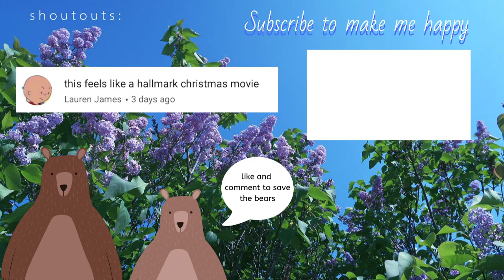Who Do U Love - Monsta X (Female Cover) Ft. Jai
I'm proud to share this project I've been working on with Jai for a long time!

Y’all Jai is so talented she even wrote her own rap verse, how amazing is that?? Please go show her some love

vocals -
Cover art & Mixing - Joytastic Sarah (me!)

In the heat of the moment, when you're all alone and out of breath
What's keepin' you goin'? What do you see up in your head?
When your eyes are closing, where do you wish you were instead?
You got me hanging by a thread, yeah
Oh, tell me now
Who's the one that takes you higher than
Than you've ever been
Baby, I just got to know the answer
Who's the one you think of night and day?
Ain't no time to waste
I'm just tryna say
Who do you love? Is it her or me?
'Cause I can't take the pressure anymore
Who do you love? boy, it's killin' me
If you can't say that I'm the one for sure
Then I'm walkin' out the door
(You ain’t playing anybody, boy)
It’s messing with me you’re just here for the chase
Lips on me but I’m not the one who knows how you taste
I’m moving on, fooled me,
you don’t know what you need
don’t know what you got till it’s gone
and that includes me
He said “Baby where you at, what you doing?”
Like he didn’t really know he got a girl and I ain’t stupid
Now he trying to call me up saying “I didn’t mean to do this”
Sorry I am busy, got no time for your excuses (no more)
See, I’m out the door, I’m just letting go
If this is love to you, I’d rather be alone (I don’t need you)
So let me make this clear for you boy
I’m not chasing anyone and I am not the second choice

Who do you love? Who do you love? Who do you love? Who? (Say who do you love)
Who do you love? Who do you love? Who do you love? Who? (Who do you love)
Who do you love? Who do you love? Who do you love? Who?
(Oh baby, say who do you love)

Ain't no time to waste, I'm just tryna say

Then I'm walkin' out the door (Walkin' out the door)
stream my covers on spotify!